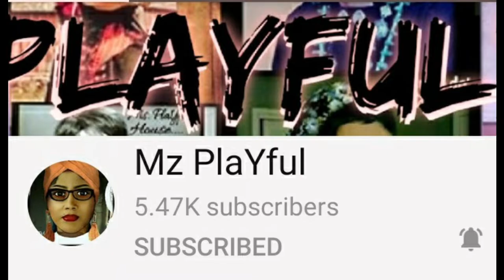MzPlaYful 💖💖 Thank YOU so Much 🙌🏾🙌🏾 It is BEAUTIFUL like YOU 👩🏽‍🎨🖌 OMAZING 👶🏽🌍💞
I am so THANK-FUL to my Sister Mod MzPlaYful - I woke up this morning with HAPPYNESS & JOY in my heart! THATS a GOOD Thing!!! THANK YOU so much!!!

Please HIT the Reminder buttons on my LINEUP vidGEOS TY!!!

SHOUT me Out IF you heard IT here FIRST Boo ... OKUR!
S/O to the visiting Content Creators to my CHAT ROOM - please put your links in the comment section after the SHOW!!!

Let's Take a look SEE 👀 shall we ... 📥🗄🗃📂 I have file cabinets and folders FULL of RECEIPTS 🧾 OH YEAH 😷 🧤💛

If you are new here WELCOME to KLASSCULTURE where we keep it 💯 because we simply DEMONSTRATE and are never late for the REALNESS 🏅⚜💛 🍎

🎞 MOD🏅 are my BRASS (Mods r PROFESSORS) ⚜
🍎 SUBS 💛 are 📜 my SASS 🧾 (Chat r Proteges) 💛

AGAIN - Bones, Sass and Receipts are REQUIREMENTS & Drags plus READS are MANDATORY for KLASS 💛💛  I'm here to just have some FUN - so get off my $%#&@ OOKKUUURRR - YOUR chats, comments, posts and pix are always SUBJECT to KLASS content and review OK boo 🎥🗄

CHILLE - it ALWAYS goes DOWN in the Live CHATS, community pages and the comment sections - SO they may hide and delete THEM ALL if they want to - but U can NEVER stop the ScreenShot(s) or SHARE(s) game - don't EVEN TRY IT!!! DO NOT be surprised or PRESSED if you see Your comment(s) & image(s) ON here BOO - I SEE YOU!!!

All opinions belong to Deirdre Helena Wells-Dziadkowiec and the Fair Use clause applies to all content, images and audio used in this video HUNNI ✊🏽  opinions of the chatters DO NOT REFLECT mine or my guests.

THE NEWS report & comedy, DOCUMENTARY, and VIDEOs also constitutes and can be its use can be applied to ALL of the FEDERAL & STATE Law Enforcement of Stalking, Harassment and Doxing. The streaming of LIVE video or Replays are protected as entertainment, comedy, NEWS gathering and REPORTING and for teaching & research purposes.

ATTN Hater(s) ... OH YES I see you I'm OLD AS GOLD AND WORTH EVERY Ounce of it HUNNI!!! GRANDMA GLOW = U KNOW!!!

S/O to ALL WOMEN & MEN 50+ including the GRANDMAs & PAs - THEY stay PRESSED Cuz we still ROCK & ROLL and are STILL full of SOUL! ... so if a A bunch of BITTER young BISHS are watching you - OH well - LET THEM!! Sat DOWN & EAT some CAKE BISHs!

*FYI*PLEASE stay at home AND WEAR a Mask plus Gloves and DO NOT LOOT or RIOT - that's DUMB A F!! PROTEST PEACEFULLY!!! Respect CURFEWS CHILLE!!! Go to COLLEGE!!! READ a BOOK!! Run for OFFICE!! VOTE!! - Also listen to MUSIC cuz it's LIFE!

SUPPORT all BLACK owned Businesses & Investors

SALUTE to our U.S. of AMERICA ENLISTED Troops & our Veterans and SUPPORT STAFF members all over PLANET EARTH!

Thank you to all of my current SUBSCRIBERS and viewers WELCOME newbies -

See you soon in another LIVE vidGEO & in a LIVE chat room near you BOO! 🎥🎥

Until next time DARLINGS

NAMASTE ☯️  YAYNESS